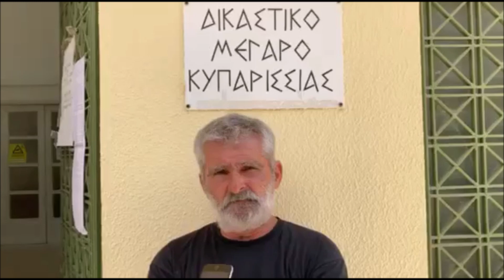“Ανυπότακτα Φιλιατρά”: Συμπληρωματική καταγγελία στην Εισαγγελία για τα σκουπίδια στο Αγροκήπιο